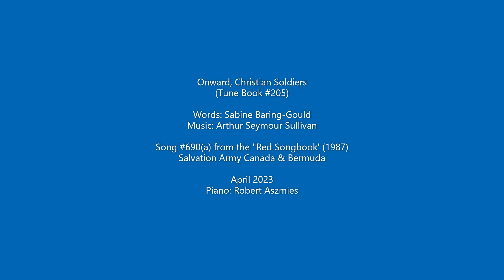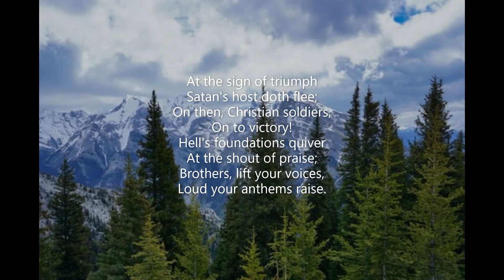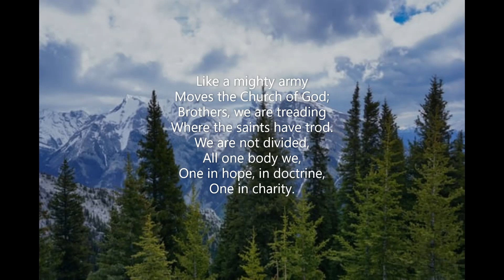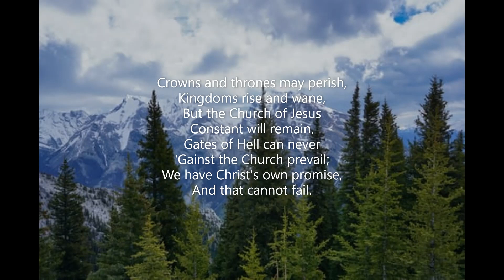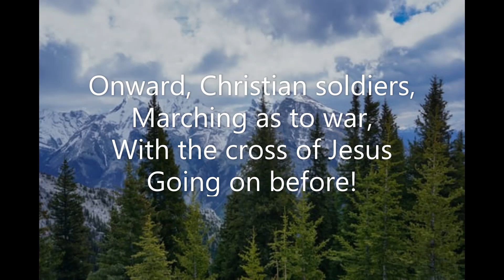Onward, Christian Soldiers #690(a) Red Songbook 1987 Salvation Army TB 205 Sabine Baring-Gould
Piano track for Song #690(a) 'Onward, Christian Soldiers' from the Red Songbook (1987) of the Salvation Army Canada & Bermuda.  Tune Book #205 'Onward, Christian Soldiers'  Words: Sabine Baring-Gould  Music: Arthur Seymour Sullivan  Recorded April 2023  Piano: Robert Aszmies